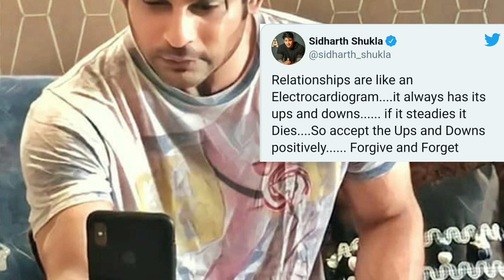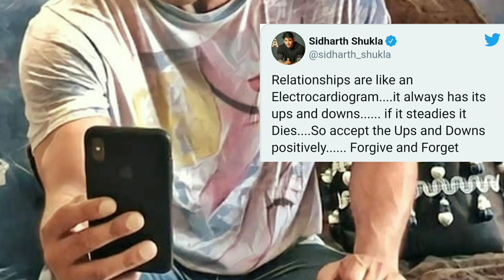Sidharth Shukla ने अपने Relationship को लेकर कीया Tweets । SIDNAAZ ।